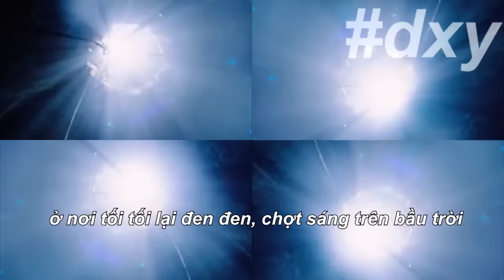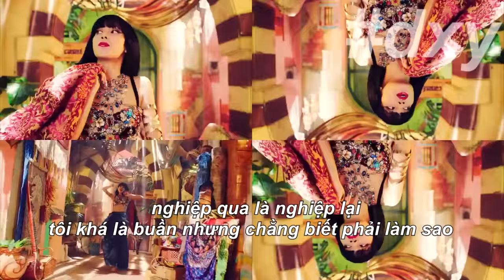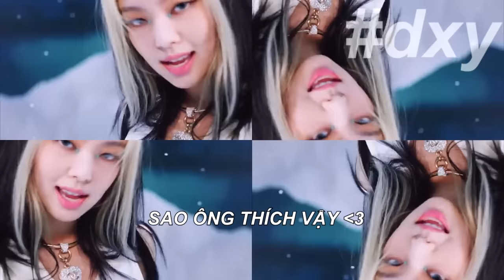How You Like That nhưng đó là bản tiếng Việt (Sao Ông Thích Thế - Official MV)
ĐÂY KHÔNG PHẢI LÀ BẢN "CHÍNH THỨC". BÀI HÁT NÀY NHẮM MỤC ĐÍCH GÂY TIẾNG CƯỜI, ĐỪNG NGHIÊM TRỌNG HÓA NÓ NHÉ.
THIS COVER IS FOR COMEDY PURPOSE ONLY, DONT TAKE THIS SERIOUSLY

This is a cover, more specifically, a Vietnamese adaptation of "How You Like That" by BLACKPINK. I own the vocals anyway.